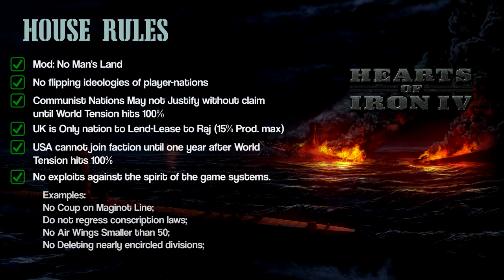The HOI4 Stream Team Ruleset - Live on July 13th @ 7pm ET [Hearts of Iron IV]